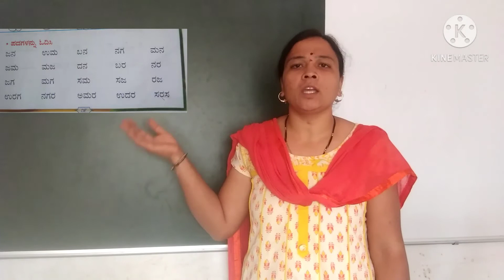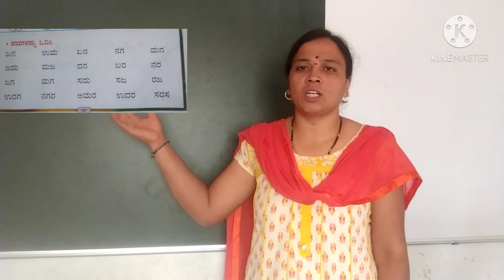2ed class unit 2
Ja  O. M. B. N